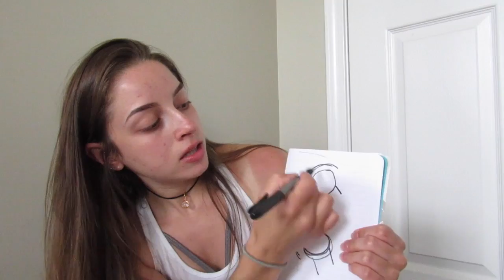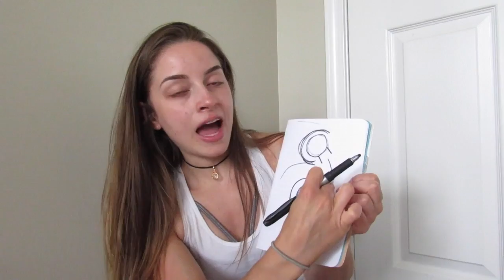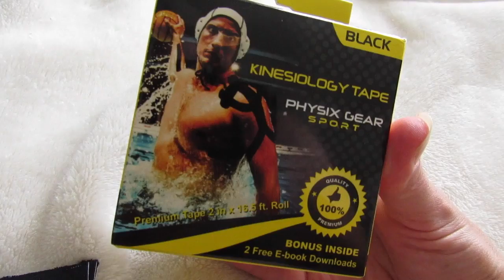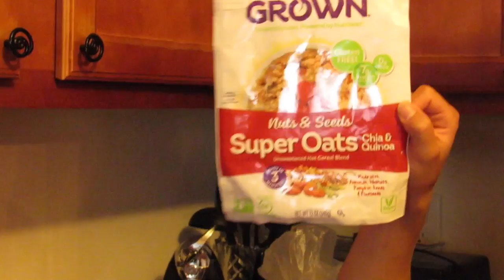Femoroacetabular impingement/Labral Tear + Cheap, Easy, Vegan Meal Prep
Hey guys! In this video I talk about the recent hip pain I've experienced, which is caused by a (likely) labral tear due to something called FAI. Please let me know if you have experienced this!

I also share my cheap, vegan meal prep for the week, which cost me less than $35!

KT Tape